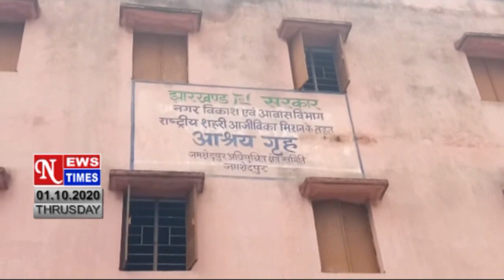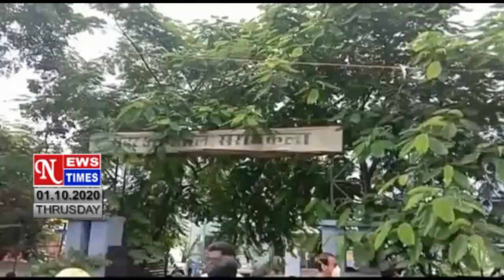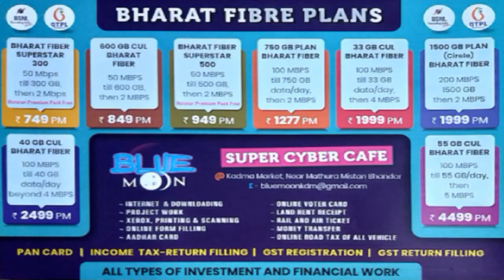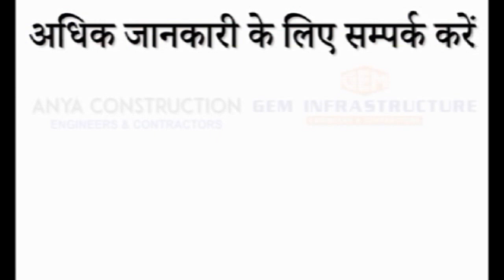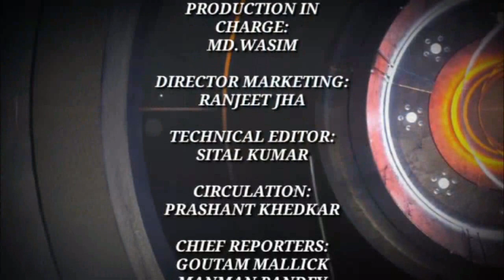NEWS TIMES Dated 01.10.2020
' NEWS TIMES ' Jamshedpur's Leading Hindi Local News Channel